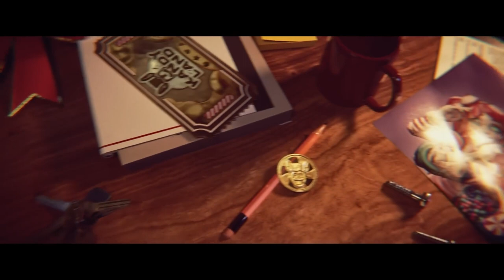KANDYLAND SERIES SEASON 1 GERMAN [UNOFFICIAL TRAILER]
Achtung es handelt sich bei diesen Video lediglich um eine Fansynchronisierung!

Danke an
Bononsky
fürs mitmachen!